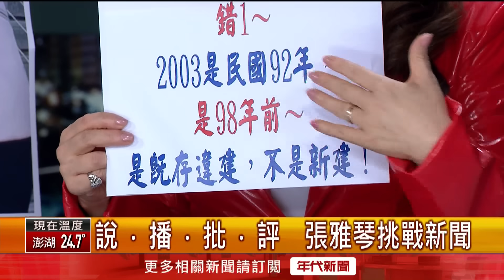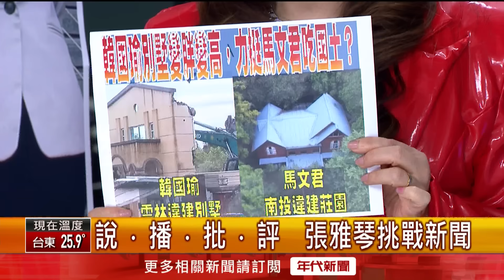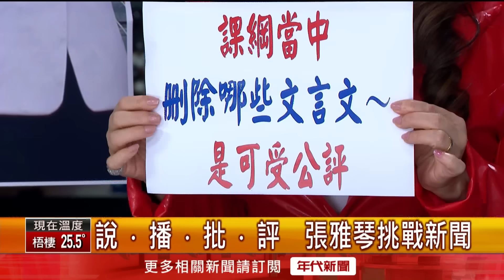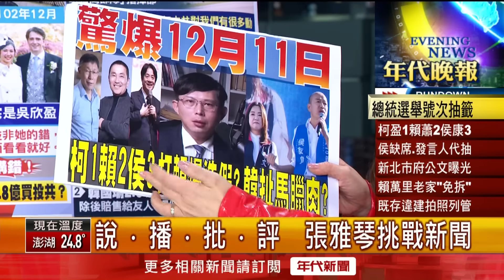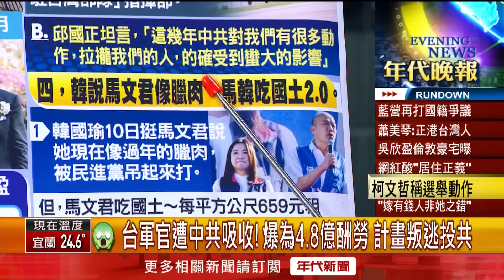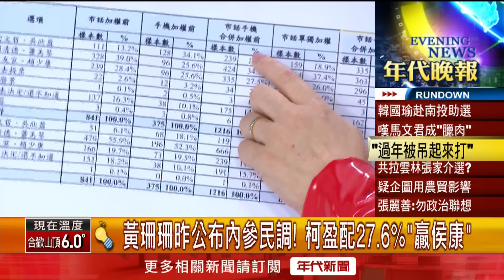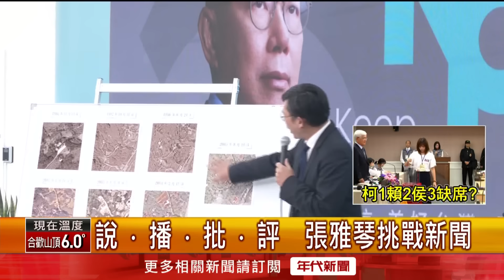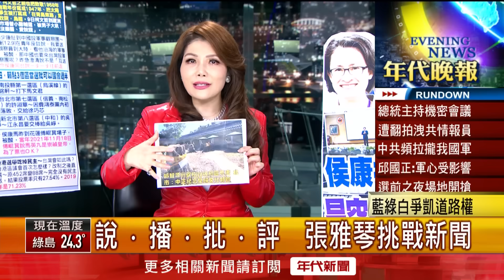《總統號次出爐！ 柯盈配1號 賴蕭配2號 侯康配3號》【2023.12.11『1800年代晚報 張雅琴說播批評』】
●歷年總統大選2號勝率高! 7屆選舉中有4屆勝出
●朱立倫脫產1.8億「有資料」? 柯改口:google就有
●公開內參民調! 趙少康:20歲到29歲「侯賴打平」
●網紅衝吳欣盈英國豪宅打卡! 酸柯「居住正義呢?」
●志願役加薪上萬元! 侯友宜拋「軍人節全國放假」
●台積電變美積電? 蕭美琴駁:第一個字就是「台」
●中共密商張榮味解禁水果介選? 張麗善:妄想嚴重
●韓國瑜南投輔選聲援馬文君 稱「像臘肉被吊起打」
●才挺過王力宏風波.沒挺過預言... 徐若瑄證實離婚

下載【年代電視】APP：
iOS平台：